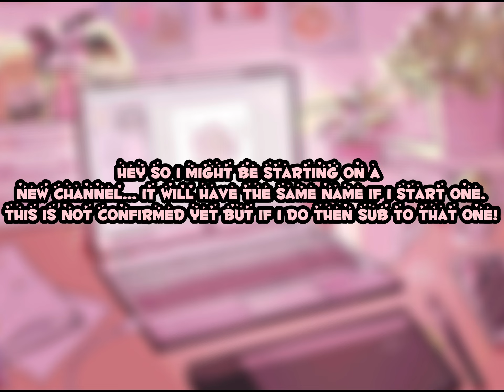IF U WANT TO CONTINUE WATCHING MY VIDEOS THEN WATCH THIS… IMPORTANT!!!!!! 🥲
Leaving this place 🥲 my destination is somewhere far away 🏔️I’m still not sure but I’ll have the same name - just in a place so far away🪦